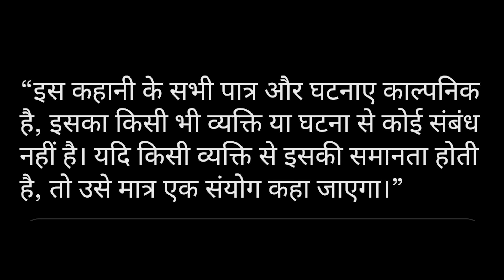चरित्रहीन औरत | बृजेश शास्त्री | Charitrhin Aurat | Brijesh Shastri | Full Video | Dehati Kissa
Title :- Charitrhin Aurat
Singer :- Brijesh Shastri
Writer :- Brijesh Shastri
Label :- Rathore Cassettes

charitrhin aurat ka kissa,
charitrhin aurat ki kahani,
brijeh shastri kissa,
dehati kissa charitrhin aurat,
superhit kissa,
dehati film charitra aurat,
deahti fil,
dehati hit kisa,
natak,
kahani,
rathore cassette kissa,
badchalan aurat kissa,
brijesh kumar shastri kissa,